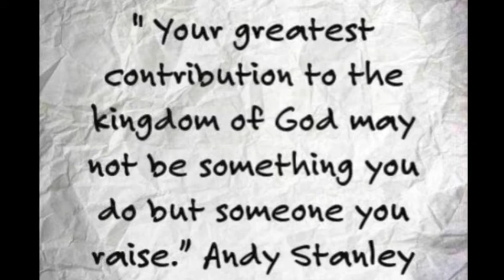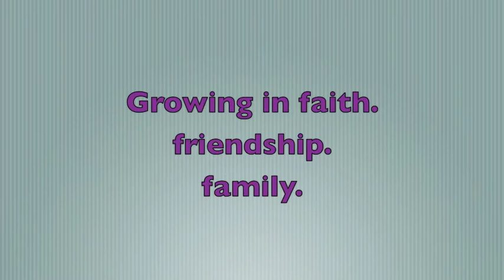Mommy Time 2015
FPC's ministry for Moms! Join us!